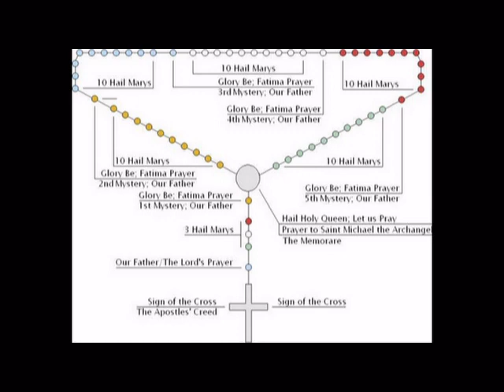Ngày 14 Tháng 11 Thánh Laurensô Ôtô